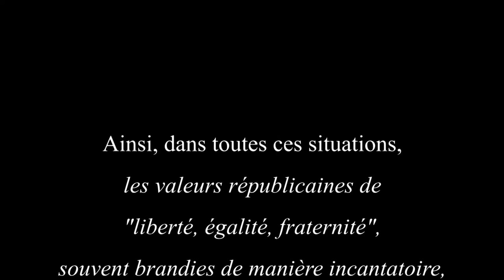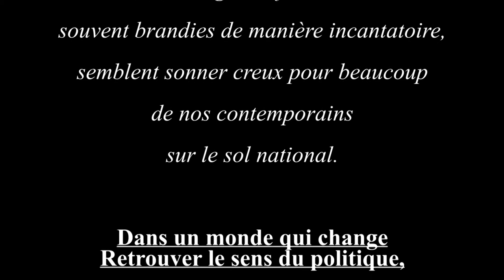Intervention de Mgr Marc Stenger - Soirée politique du 13 décembre 2016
Mgr Marc Stenger présentait le livret "Dans un monde qui change, redonner du sens au politique" lors d'une soirée organisée avec des représentants de 6 partis politiques et 6 grands médias locaux et nationaux